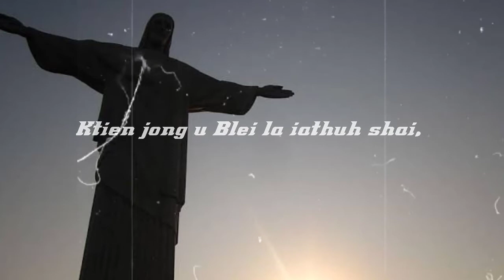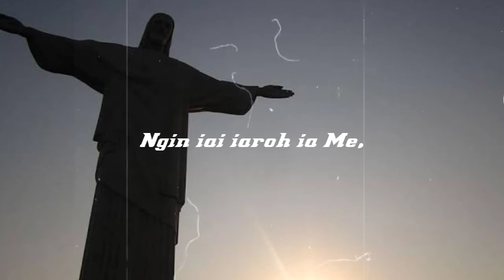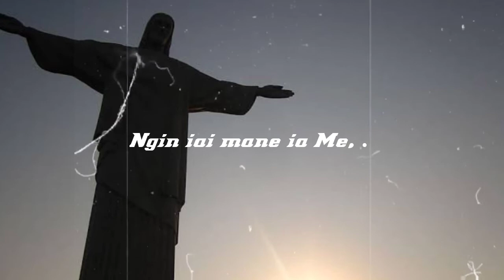Ngin iai mane By Sancyful & Siewdor (Lyrics)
Ngin iai mane (Lyrics) | Ah Blei ba khraw ngi ainguh ia Me Ia jingbha bad jingsbun jong Me,
Namar ki jingkyrkhu jong Me
 Ngin siew kylliang da ei Ah Blei.
Lyrics video for " Ngin mane ia me "

Song Title: “Ngin iai Mane"

🎤 Lyrics : Ngin Iai Mane | Sancy & Siewdor

"NGIN IAI MANE" By Sancyful & Siewdor.(L.Nongbsap)
1,243 views

 Ah Blei ba khraw ngi ainguh ia Me
   Ia jingbha bad jingsbun jong Me,

Ngin iai iaroh ia Me, naduh ka dohnud.,
Ngin iai mane ia Me, haduh kaba kut.
Me la theh sei shisha ha jingim jong ngi
Ia Me ngin iai Shakri..

  Ktien jong u Blei la iathuh shai,
    Jar kiba pan, te yn sa ai,
     Lada kin tied jingkhang jong u.
     Un ai jubab u Trai Jisu.

 Ki jingjynjar ha ngi ki wan,
    Ki jingkhuslai ha ngi ki ban.,
    Dei jingaiei bah jong u Blei.
    U la iada na ki jingshyrkhei.